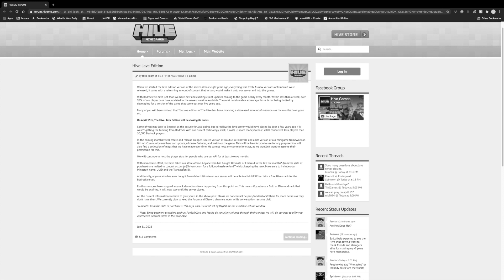Minecraft Hive Mini Games: "Saying Hello, To An Old Friend" EP.1 (HIVE MC STREAM)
Welcome Back New Recruits and Veterans. Lazy here and in today's video we are playing on the OG, HIVE MC that in my opinion made Minecraft worth while. Not only on PC but on Pocket Edition
as-well.
Unfortunately, Hive MC will be shutting down on java. so to bid them a proper farewell,  I will be streaming daily up until the close date. I encourage you to join me on Hive MC before the shut down or even play on your own time with friends and simply enjoy yourself. Let's just try to make the most out of these moments and create memories we won't soon forget.

"WE LOVE YOU HIVE MC" ~Lazy & The LazyARMY

I hope you guys enjoyed. if so, Make sure to slap that like button with your tongue and drop a comment down below on what you would like to see next and I’ll Catch you guys in the next one TheLazyMiner Out!

Social 🧲